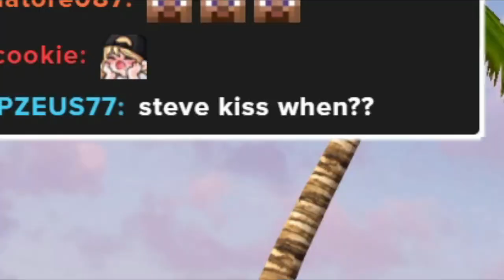XQC Falls In Love With Every Anime Girl In Vrchat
This is totally XQC.
I use full body tracking, and we had a lot of laughs. I love dancing in VR.